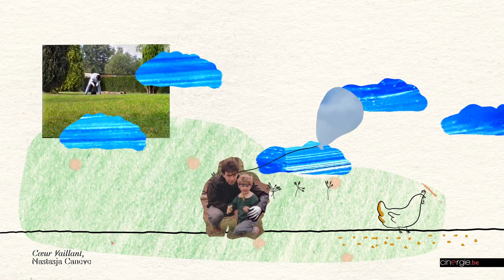Nastasja Caneve, Cœur Vaillant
Nastasja Caneve est comédienne, journaliste en presse écrite, notamment chez Cinergie, et a enseigné le français langue étrangère pendant 10 ans.  Après des études en langues romanes et un master en Arts du spectacle à l’Université de Liège, elle a eu la possibilité de faire un stage chez Anima puis chez Cinergie. Son mémoire portait sur William Kentridge, un artiste sud-africain qui travaille notamment l'animation, et Georges Méliès.